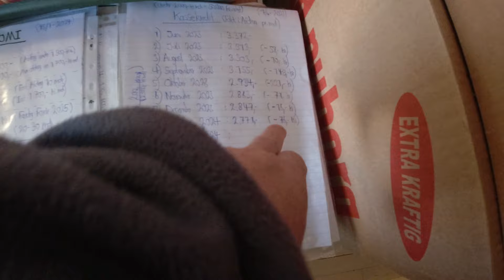MongoTV_5806 - John Venter På Bedre Tider - Del 969 - Dag 1121 af 1.000 Dage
DEL 969 - Godmorgen og god TORSDAG. Der er ikke andet, end bare at forsøge på, at fortsætte med, at betale afdrag på min gæld hver måned. Hele dette år 2024. Men jeg vil kigge frem imod sommer 2024 nu, da der er for lang tid nu, til Julen 2024. Men vi skal helt frem til Julen 2024, før der sker noget større godt, med min gæld og penge. Men min nuværende gæld jeg afdrager på nu, kunne falde lidt hver måned, frem til sommer 2024. Så det er det, som jeg må gør nu.